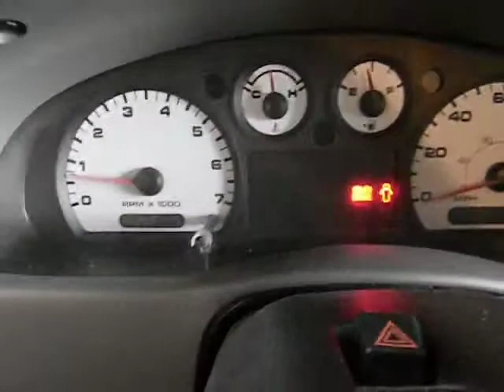2004 Ford Ranger Used, San Antonio, Austin, Houston, Boerne, Dallas H140185A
2004 Ford Ranger  - Stock#: H140185A - VIN#: 1FTYR10U34PB27193

Gunn Honda
14610 IH-10 W

Just Arrived*** Includes a CARFAX buyback guarantee!!! Less than 72k Miles* Safety Features Include: ABS Passenger Airbag - Cancellable...Other features include: 3.0 L liter V6 engine 148 hp horsepower 2 Doors RWD Tachometer...